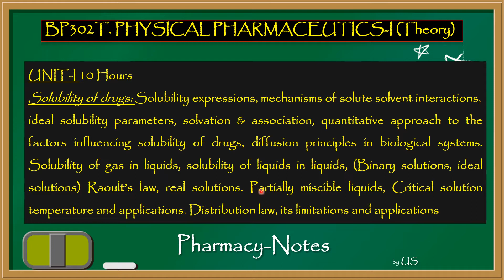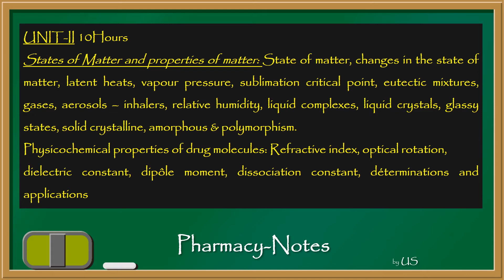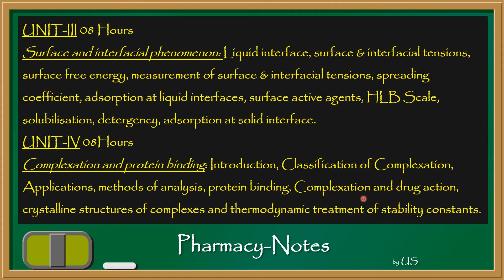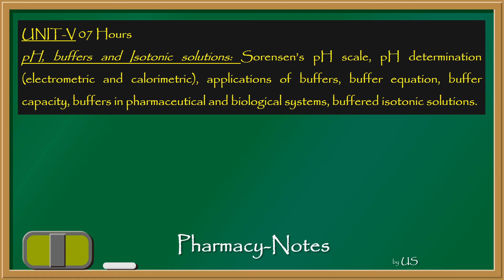Syllabus (Physical Pharmaceutics –1)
thanks